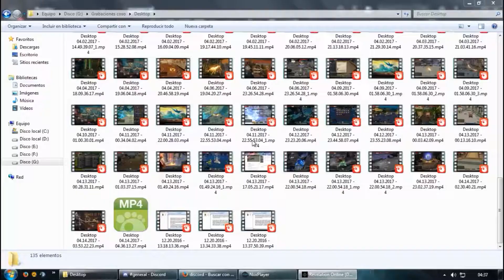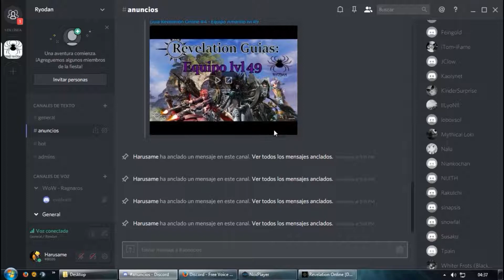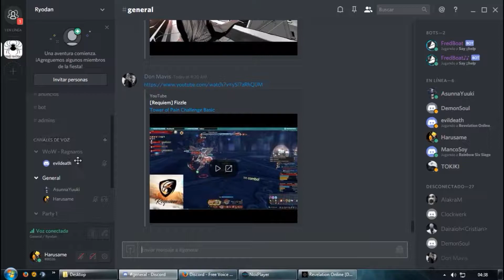Guia Revelation Online #6 - Discord